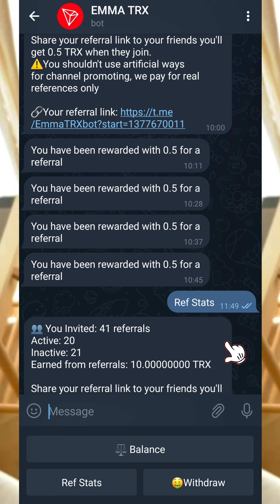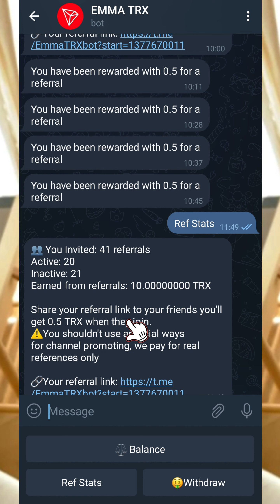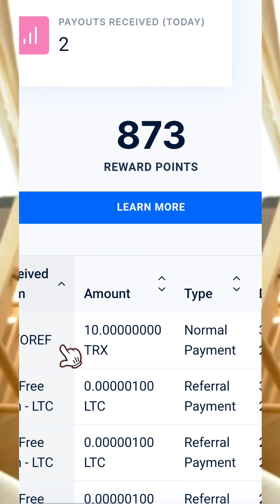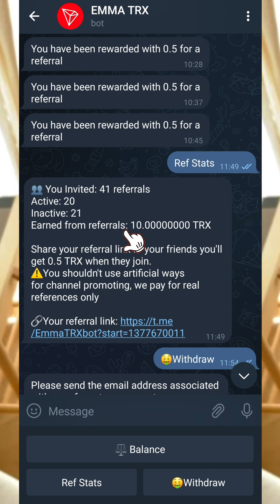Update !! ដកលុយពី Telegram 10 Trx !! Free !! Am Ok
💎 Telegram ផ្ទាល់ខ្លួន ▶️